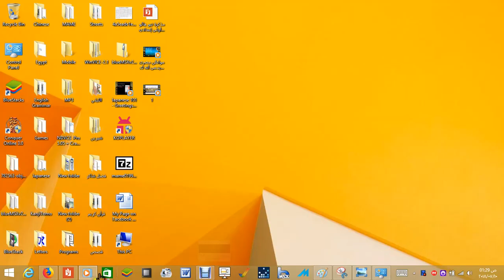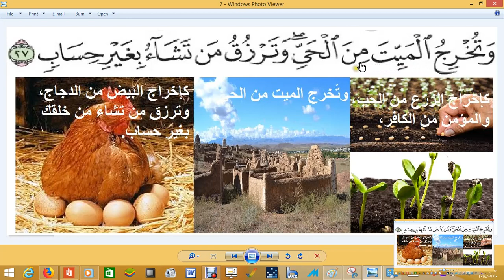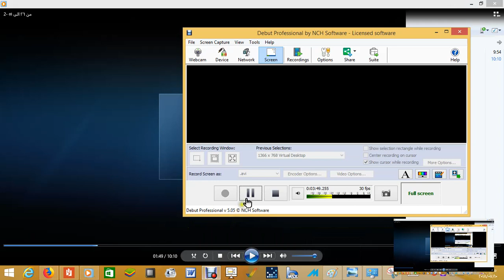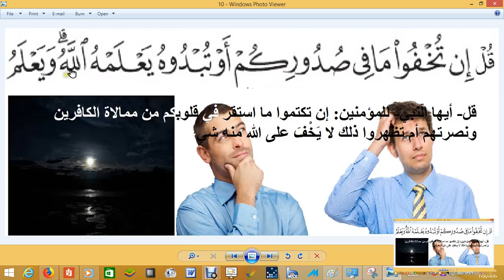َلَمْ تَرَ إِلَى الَّذِينَ أُوتُوا نَصِيبًا مِّنَ الْكِتَابِ-تفسير سورة آل عمران بالصور من 23 الى 29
أَلَمْ تَرَ إِلَى الَّذِينَ أُوتُوا نَصِيبًا مِّنَ الْكِتَابِ يُدْعَوْنَ إِلَىٰ كِتَابِ اللَّهِ لِيَحْكُمَ بَيْنَهُمْ ثُمَّ يَتَوَلَّىٰ فَرِيقٌ مِّنْهُمْ وَهُم مُّعْرِضُونَ (23) ذَٰلِكَ بِأَنَّهُمْ قَالُوا لَن تَمَسَّنَا النَّارُ إِلَّا أَيَّامًا مَّعْدُودَاتٍ ۖ وَغَرَّهُمْ فِي دِينِهِم مَّا كَانُوا يَفْتَرُونَ (24) فَكَيْفَ إِذَا جَمَعْنَاهُمْ لِيَوْمٍ لَّا رَيْبَ فِيهِ وَوُفِّيَتْ كُلُّ نَفْسٍ مَّا كَسَبَتْ وَهُمْ لَا يُظْلَمُونَ (25) قُلِ اللَّهُمَّ مَالِكَ الْمُلْكِ تُؤْتِي الْمُلْكَ مَن تَشَاءُ وَتَنزِعُ الْمُلْكَ مِمَّن تَشَاءُ وَتُعِزُّ مَن تَشَاءُ وَتُذِلُّ مَن تَشَاءُ ۖ بِيَدِكَ الْخَيْرُ ۖ إِنَّكَ عَلَىٰ كُلِّ شَيْءٍ قَدِيرٌ (26) تُولِجُ اللَّيْلَ فِي النَّهَارِ وَتُولِجُ النَّهَارَ فِي اللَّيْلِ ۖ وَتُخْرِجُ الْحَيَّ مِنَ الْمَيِّتِ وَتُخْرِجُ الْمَيِّتَ مِنَ الْحَيِّ ۖ وَتَرْزُقُ مَن تَشَاءُ بِغَيْرِ حِسَابٍ (27) لَّا يَتَّخِذِ الْمُؤْمِنُونَ الْكَافِرِينَ أَوْلِيَاءَ مِن دُونِ الْمُؤْمِنِينَ ۖ وَمَن يَفْعَلْ ذَٰلِكَ فَلَيْسَ مِنَ اللَّهِ فِي شَيْءٍ إِلَّا أَن تَتَّقُوا مِنْهُمْ تُقَاةً ۗ وَيُحَذِّرُكُمُ اللَّهُ نَفْسَهُ ۗ وَإِلَى اللَّهِ الْمَصِيرُ (28) قُلْ إِن تُخْفُوا مَا فِي صُدُورِكُمْ أَوْ تُبْدُوهُ يَعْلَمْهُ اللَّهُ ۗ وَيَعْلَمُ مَا فِي السَّمَاوَاتِ وَمَا فِي الْأَرْضِ ۗ وَاللَّهُ عَلَىٰ كُلِّ شَيْءٍ قَدِيرٌ (29)